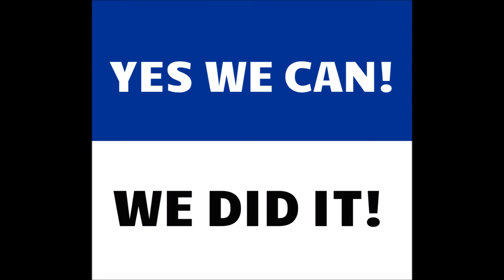KRATOS - " Portrait du créateur des tubes Congolais ''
Découvre notre 7ième numéro de '' PEOPLE DU BLED '' avec comme invité ''  KRATOS ''